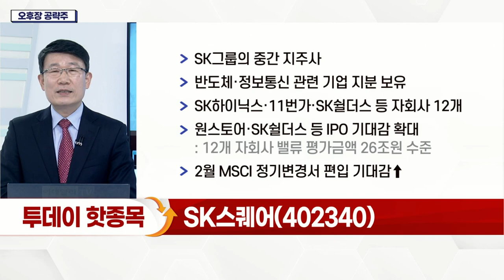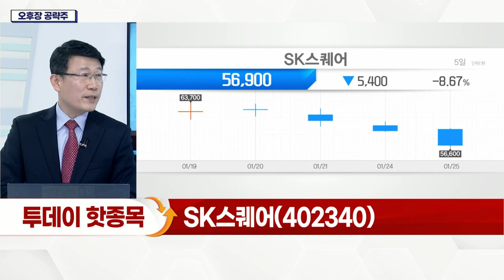SK스퀘어(402340)... 반도체·정보통신 관련 기업 지분 보유_오후장 공략주 (20220125)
- SK그룹의 중간 지주사
- 반도체·정보통신 관련 기업 지분 보유
- SK하이닉스·11번가·SK쉴더스 등 자회사 12개
- 원스토어·SK쉴더스 등 IPO 기대감 확대
- 2월 MSCI 정기변경서 편입 기대감↑